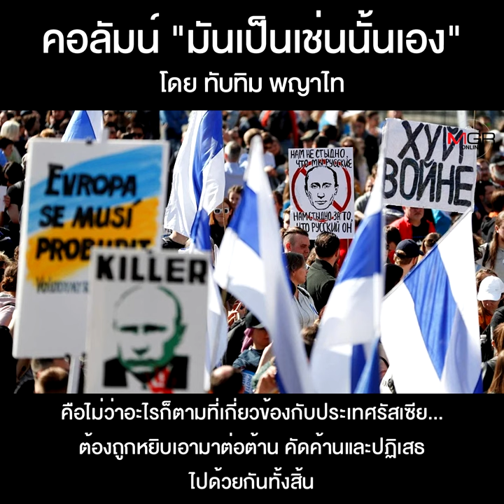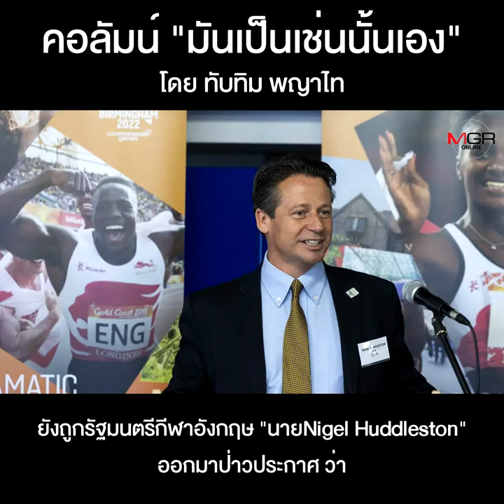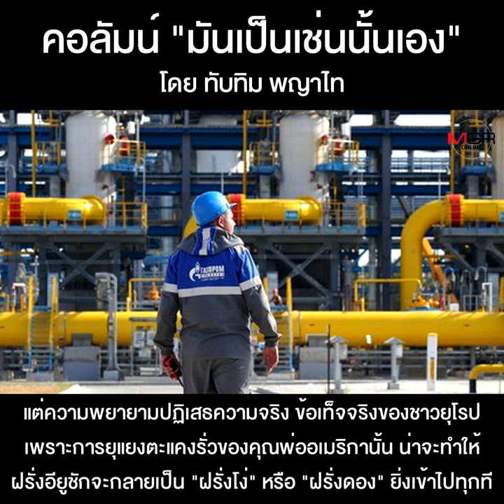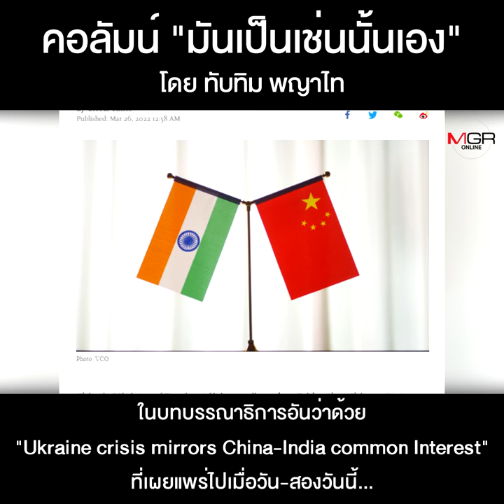เมื่ออเมริกาและอียู...บ้าไปแล้ว!!!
คอลัมน์ “มันเป็นเช่นนั้นเอง” โดย ทับทิม พญาไท : เมื่ออเมริกาและอียู...บ้าไปแล้ว!!!